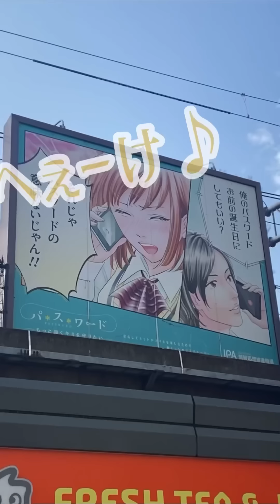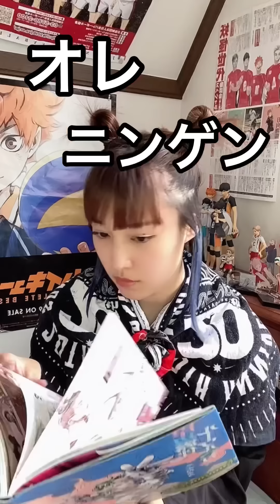モテ期がまだ来たことない20歳めしべの美容系Vlogまとめ